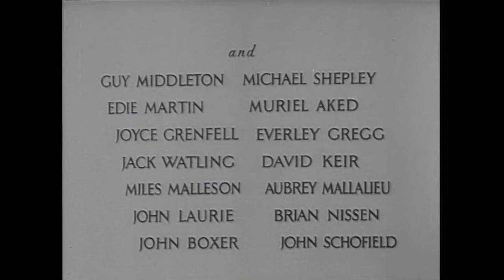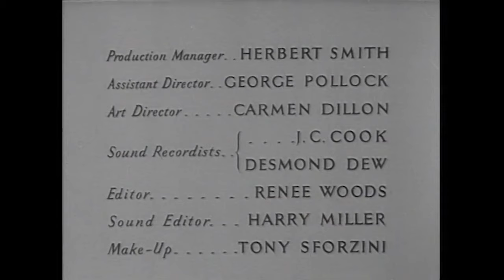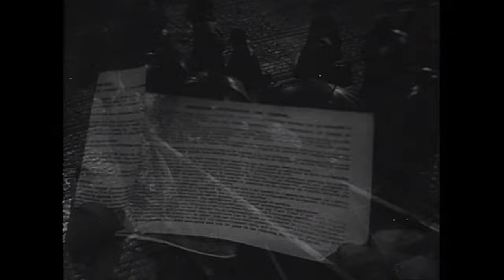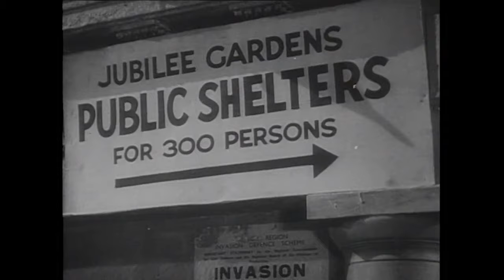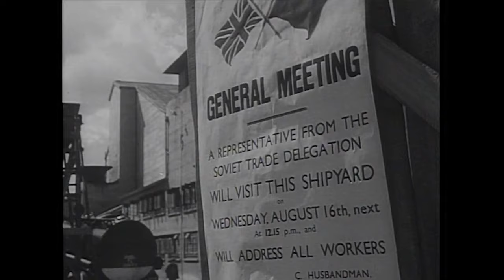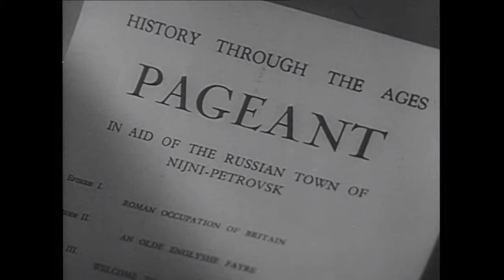The Propeller of Love: A Russian's Wartime Romance in England (1943)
In the heart of England, Russian inventor Ivan toils tirelessly on a revolutionary propeller design crucial for wartime. Amidst his work, he forges deep cultural connections with the British people, and in the midst of tumultuous times, finds unexpected love with Ann.

From: The Demi Paradise

The War Movie Channel brings you the best of entertaining and explosive war movies for free. We’ve got you covered with must-see full-length movies every week.